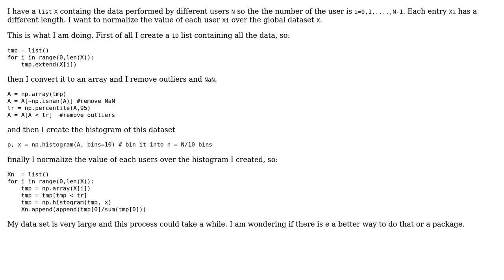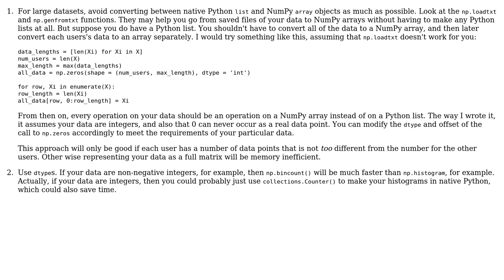Normalizing data over a distribution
With thanks & praise to God, and with thanks to the many people who have made this project possible! | Content (except music & images) licensed under CC BY-SA | Music | Images & others | With thanks to user emax user Curt F. and the Stack Exchange Network Trademarks are property of their respective owners. You are responsible for your own actions.